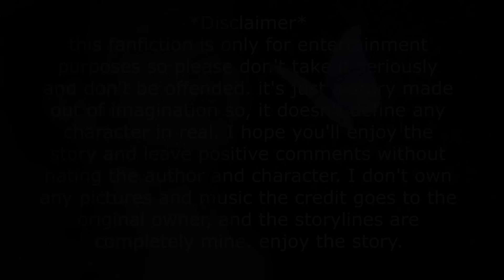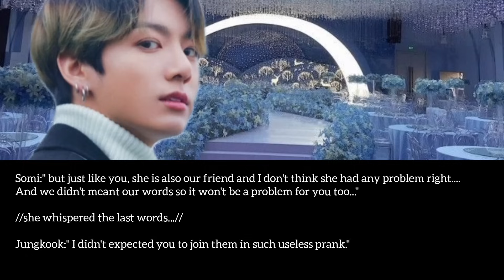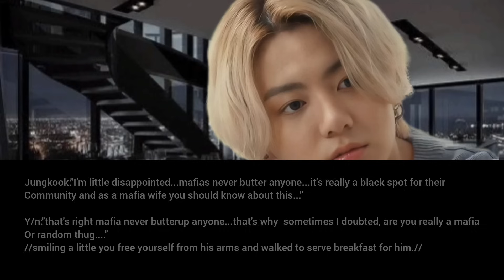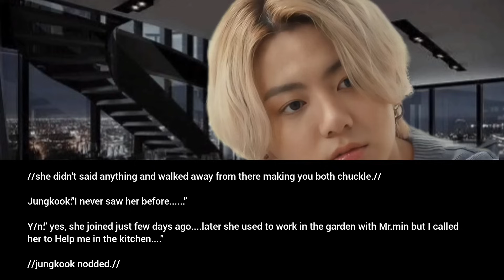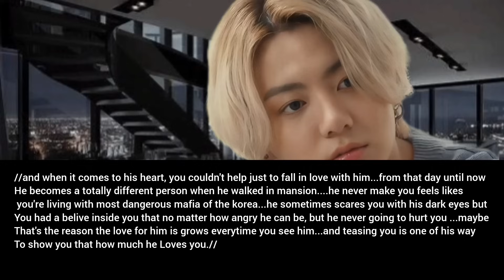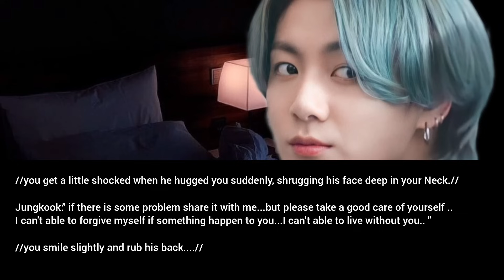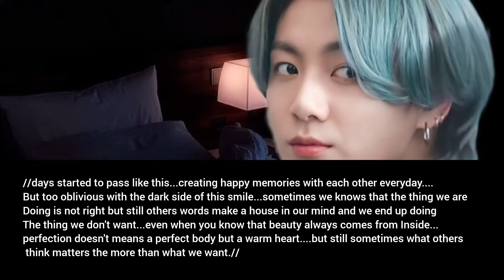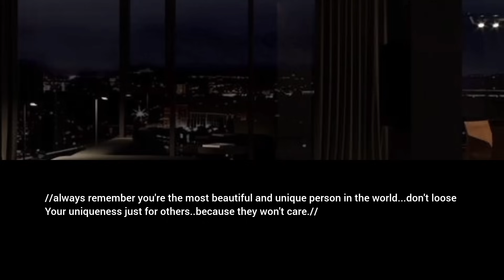when your mafia husband finds out that you're skipping your meal after his girl best friend insulted